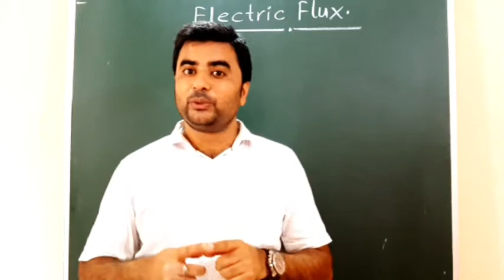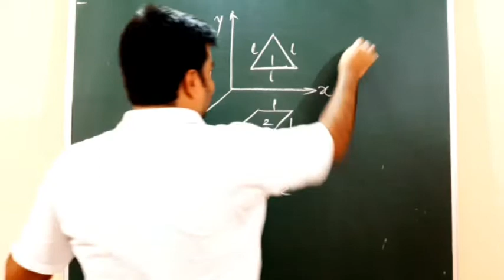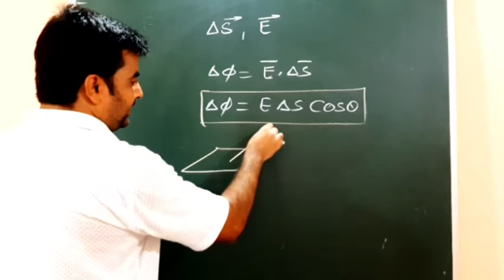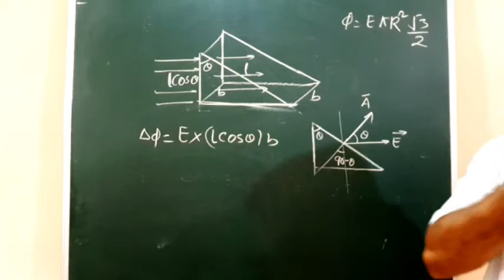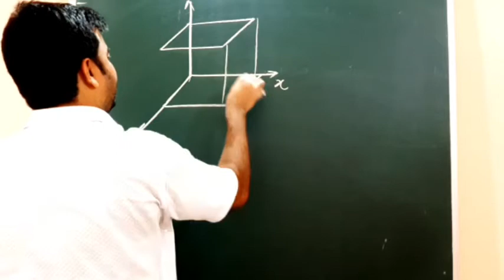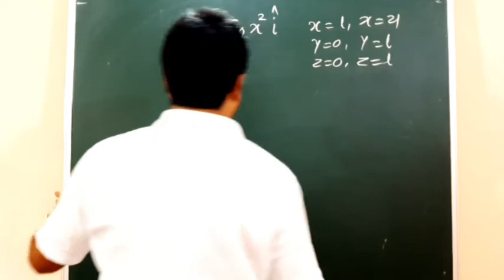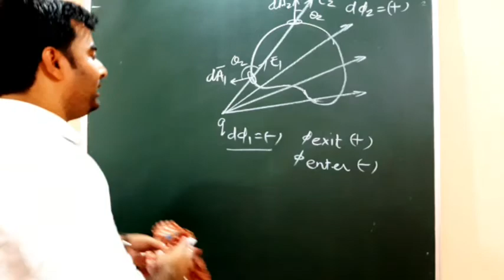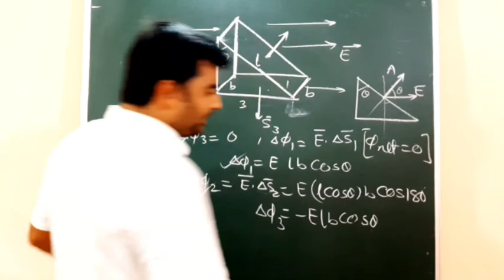Gauss Law Part 1 (Electric Charges & Fields || Lecture 20) By vivek Singh(For NCERT/NEET/JEE MAINS)